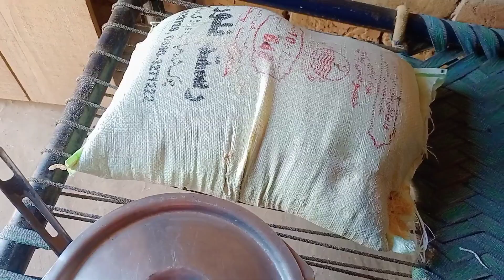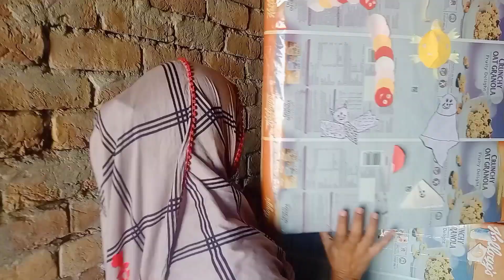Bahut Dur Se Aapi Mubarak Baad Dene Aayi ☺️ Bahut Khushi Hui || Dua Village